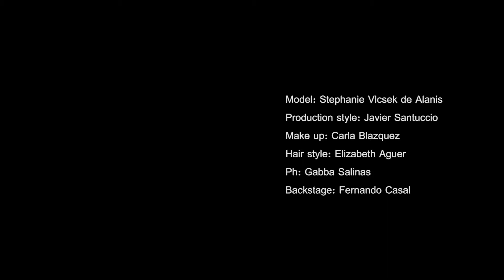Fashion backstage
Model: Stephanie Vlcsek de Alanis
Production style: Javier Santuccio
Make up: Carla Blazquez
Hair style: Elizabeth Aguer
Ph: Gabba Salinas
Backstage: Fernando Casal